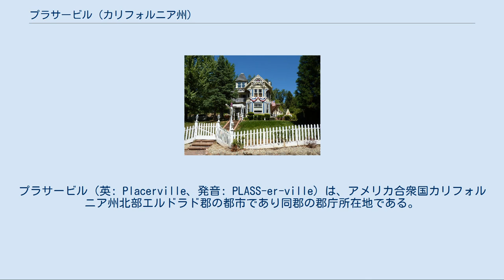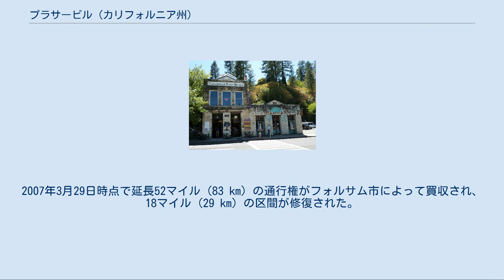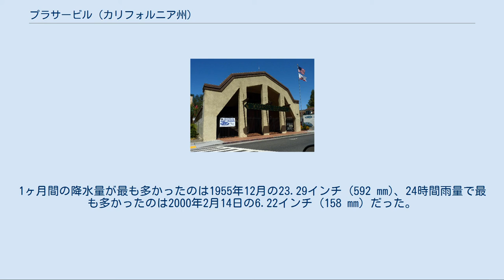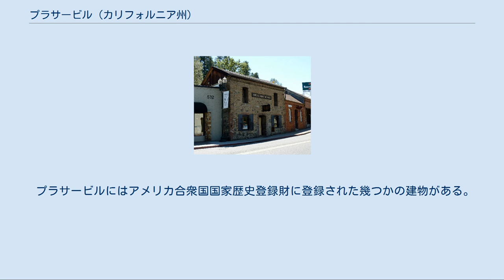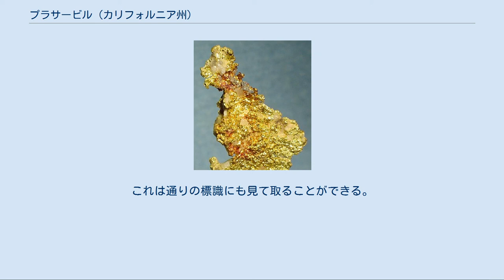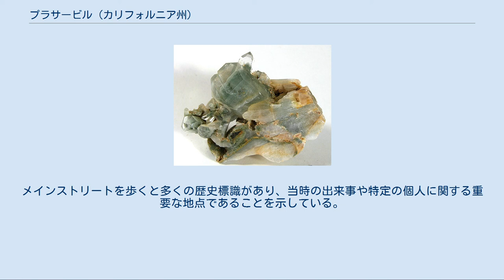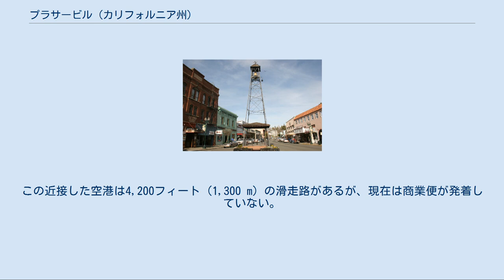プラサービル (カリフォルニア州)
エルドラド郡_(カリフォルニア州)
プラサービル（英: Placerville、発音: PLASS-er-ville）は、アメリカ合衆国カリフォルニア州北部エルドラド郡の都市であり同郡の郡庁所在地である。
2000年国勢調査での人口は9,610人だったが、2010年では10,389人と8.1％増加した。
サクラメント・アーデンアーケード・ローズビル大都市統計地域に属している。
 1848年に近くのコロマでジェイムズ・W・マーシャルが金を発見してカリフォルニア・ゴールドラッシュが始まった後、現在プラサービルと呼ばれる小さな町は、鉱山師が乾燥した土を荷車で運び水流で金と土を分離した方法に因みドライディギングズ（Dry Diggings）と呼ばれていた。
その後の1849年、数多い絞首刑がここで行われたので、最も歴史的に通った「ハングタウン」という名を貰った。
1850年までに禁酒同盟や幾つかの地元教会がこの町にもっと優しい名前を付けるべきだと要請するようになった。
その名前は町が1854年に法人化されるまで変えられなかった。
プラサービルが都市になったとき、カリフォルニア州では3番目に大きな町だった。
1857年、当時のコロマからプラサービルに郡庁所在地が移され、現在に至っている。
 プラサービルはマザーロード（金鉱原）地域の採鉱作業の中心となった。
町には人や物資の輸送、宿泊、金融および市場や雑貨店など多くのサービス業があった。
固い岩盤を掘った歴史は露天で近づきやすいゴールドバッグ・パークアンド・マインが証拠となり、現在はツアーと書籍のある博物館になっている。
 サザン・パシフィック鉄道がかつてサクラメントからプラサービルまで伸びる支線を持っていた。
この線路は1980年代に廃線となった。
カミノ・プラサービル・アンド・タホ湖鉄道も1986年6月17日までカミノとプラサービルの間で運行された8マイル (13 km) の短い路線だったが現在は廃線になっている。
2007年3月29日時点で延長52マイル (83 km) の通行権がフォルサム市によって買収され、18マイル (29 km) の区間が修復された。
この線に沿って観光客用の周遊列車が検討されている。
 町で最初の郵便局は1850年に開局された。
 プラサービルは北緯38度43分47秒 西経120度47分55秒 / 北緯38.72972度 西経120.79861度 / 38.72972; -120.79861に位置する。
アメリカ国道50号線がカリフォルニア州道49号線と交差する所にあり、他では高速道路である州道がここだけは幾つか交通信号がある。
 標高は2,187フィート (660 m) であり、シエラネバダ山脈の麓丘陵に位置している。
 プラサービルの冬は冷涼で雨が多く、夏は暖かく大半は乾燥している。
1月の平均最高気温は 53.4°F(11.9℃)、最低気温は 32.5°F(0.3℃) である。
7月の平均最高気温は 92.7°F(33.7℃)、最低気温は 57.2°F(14.0℃) である。
年間平均で 90°F(32℃) を上回る日は65.7日、32°F(0℃) を下回る日は61.3日ある。
過去最高気温は1911年7月4日の 114°F(46℃)、最低気温は1972年12月9日の 8°F(−13 ℃) である。
 年間平均降水量は38.11インチ (968 mm) であり、計測可能な降水日は平均して年間66日ある。
最も雨が多かった年は1983年で74.55インチ (1,894 mm)、雨が少なかった年は1976年で11.85インチ (301 mm) だった。
1ヶ月間の降水量が最も多かったのは1955年12月の23.29インチ (592 mm)、24時間雨量で最も多かったのは2000年2月14日の6.22インチ (158 mm) だった。
 2009年12月7日、8時間の単一暴風雪で記録破りの降雪量を記録した。
プラサービル中心街では21インチ (53 cm)、町の郊外では30インチ (76 cm) の降雪があった。
また12月9日の夜には過去の記録に並ぶような14°F(−10 ℃) を記録した。
 プラサービル地域に降る雪は、ちらつく程度から1回の風雪で6インチ (15 cm) も積もる場合まである。
通常年では9から12インチ (2...